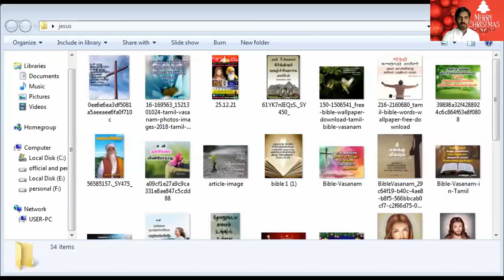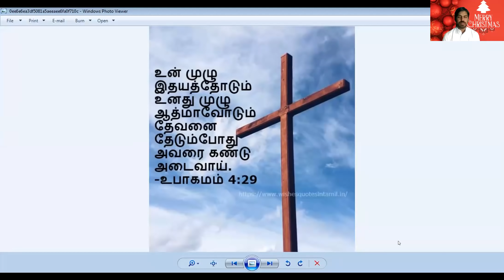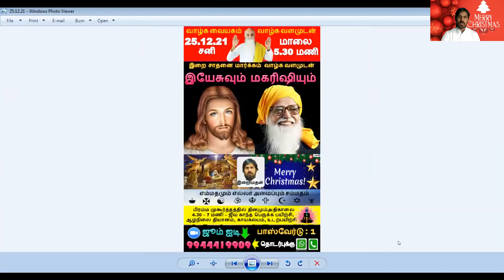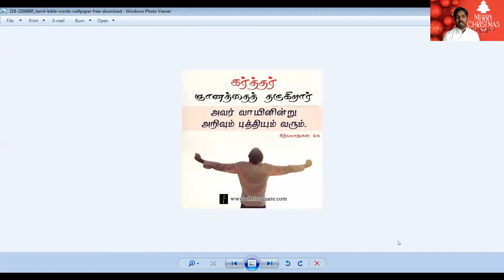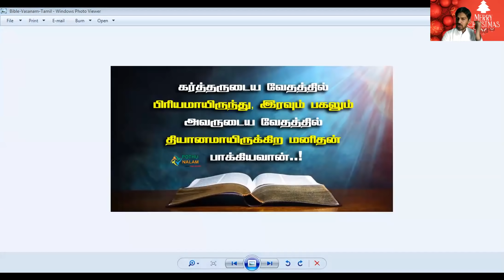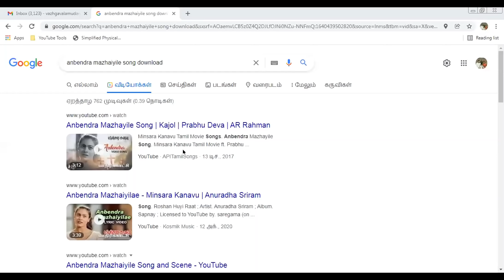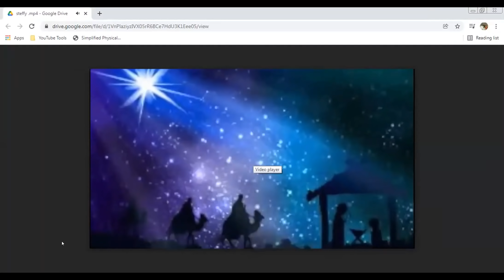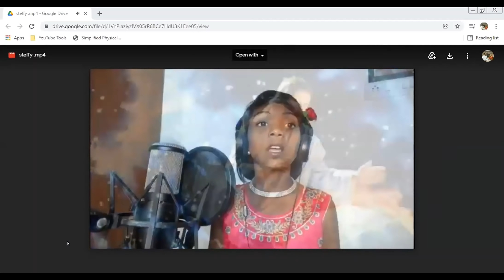ஏசுவும் மகரிஷியும்/இறை மதன்/Jesus and Vedhathri Maharishi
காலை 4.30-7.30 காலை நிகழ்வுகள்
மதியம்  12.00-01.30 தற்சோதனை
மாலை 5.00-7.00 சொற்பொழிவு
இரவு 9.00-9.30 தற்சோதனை